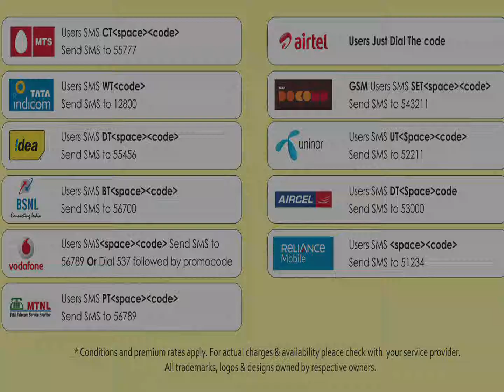02. Karaagre Vasathe Lakshmeehi - Slokas For Children Part. 2 Vol. 1 By S. Rajeshwari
Listen and enjoy the music with Kosmik